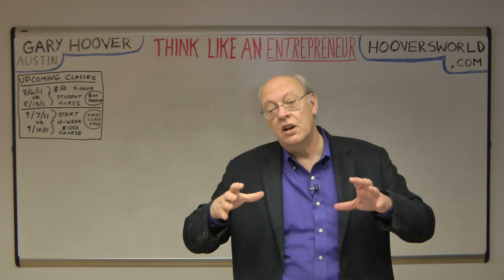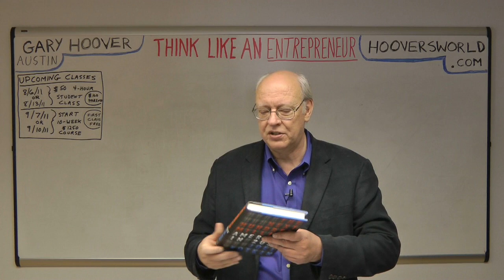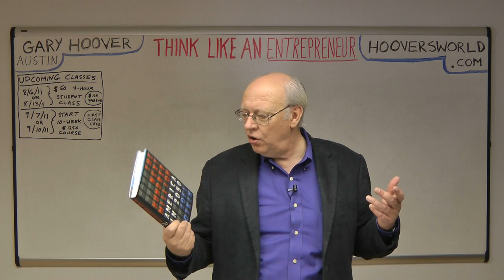Gary Hoover Two Books to Help See the Future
Here is a short 2 minute book review video which discusses two VERY interesting books.  If you get these two books, by Joel Kotkin and George (not Milton or Thomas) Friedman, you will be peering deeply into the possible futures of the United States and the World.  I think they will really provoke your thinking, and fill your head with new ideas.